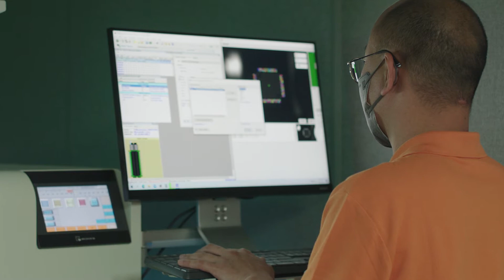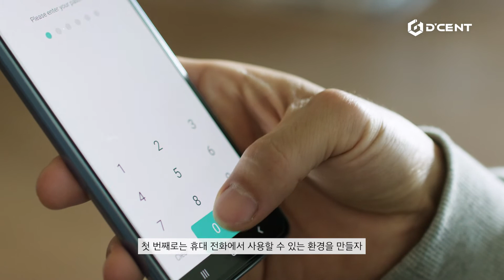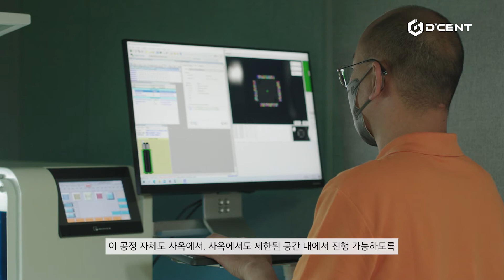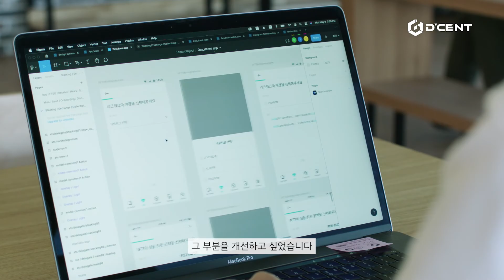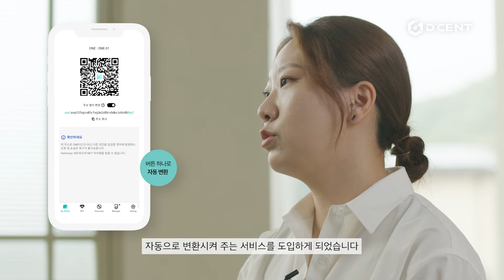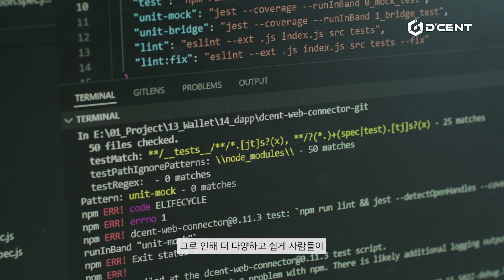"편리함과 안전함을 동시에 제공하는 지갑을 만들고 싶었어요"ㅣ디센트 브랜드 인터뷰